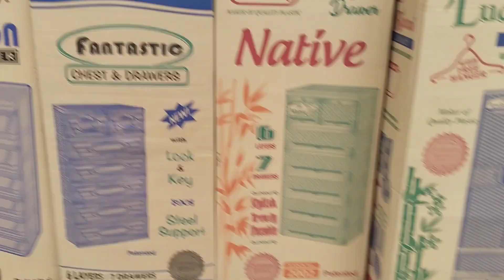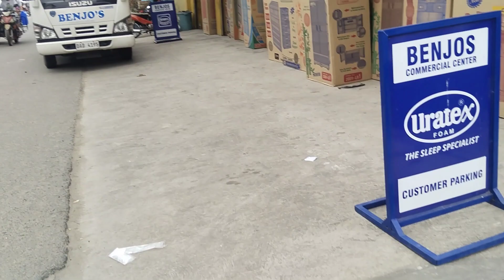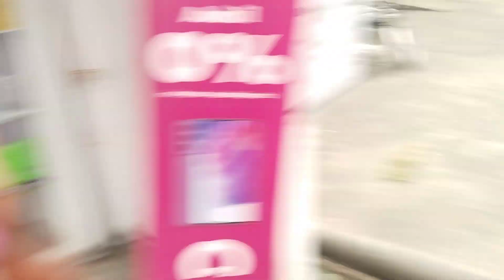Happy VALENTINE'S DAY SAN JUAN BATANGAS